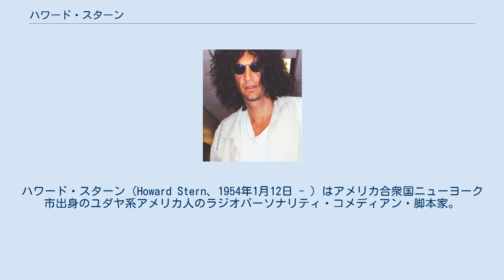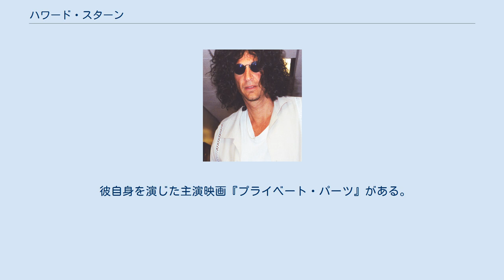ハワード・スターン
ハワード・スターン（Howard Stern、1954年1月12日 - ）はアメリカ合衆国ニューヨーク市出身のユダヤ系アメリカ人のラジオパーソナリティ・コメディアン・脚本家。
身長196cm。
 毎週月曜日から水曜日にHoward100とSIRIUS衛星ラジオで放送中のハワード・スターン・ショーという超人気ラジオ番組のパーソナリティである。
ラジオパーソナリティとしては異例の著名人で、テレビ出演も多い。
聴取率を上げるため下品で過激な発言や、性的に卑猥な内容や人種差別をネタとしたジョークをしばしば言うため、彼の放送は炎上騒動や物議を醸すことが多い。
近年では、離婚した心理的な痛手を機に心理セラピーを受けたこともあって内省的になり、ゲストに一定の配慮をするなど対応が変化した。
ハワード・スターン・プランク・コールでも有名である。
 彼自身を演じた主演映画『プライベート・パーツ』がある。
 1954年1月12日にニューヨークのユダヤ系アメリカ人の家庭に生まれる。
父親はマンハッタンRecording Studioのオーナーであり、母親は専業主婦。
ボストン大学を卒業。
在学中のGPAは3.8であり非常に高かった。